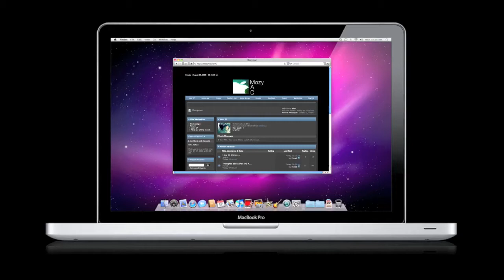HUGE MozyMac iPod Shuffle Giveaway!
for full rules!

Win an iPod shuffle 3G! It talks, has 4GBs of storage, has a clip, and is uber tiny! Find out how.

Watch the video, then go to